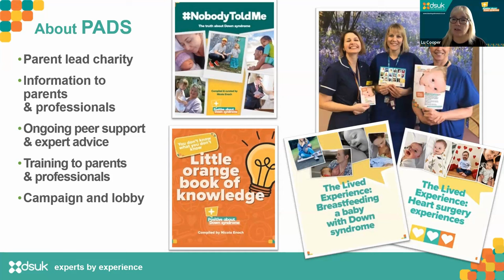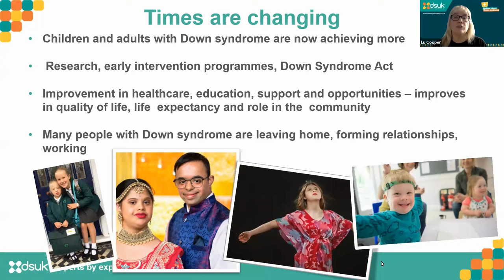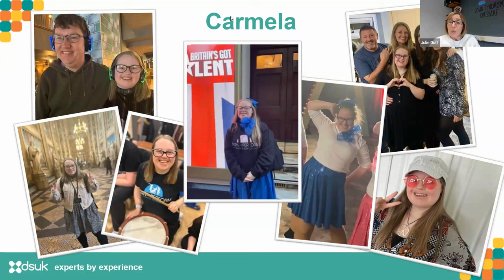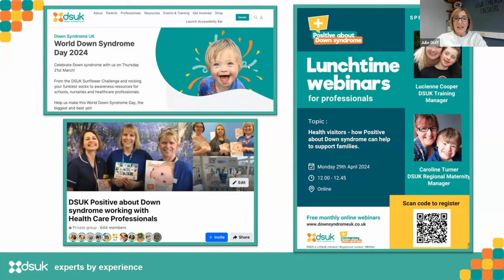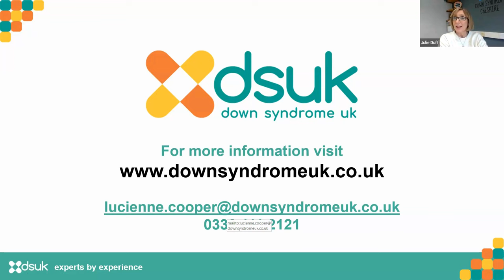What is it like having Down syndrome in the world today - Down Syndrome UK Webinar for Professionals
In this session we meet four young people with Down syndrome to better understand what life is like for them. We explore the modern day reality of living with Down syndrome.

March 2024

Down Syndrome UK and Positive about Down syndrome